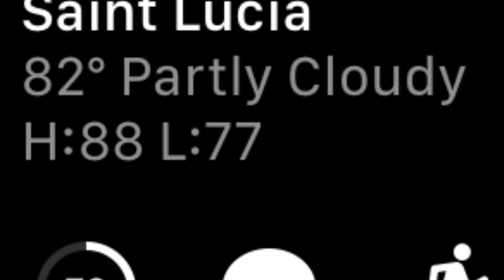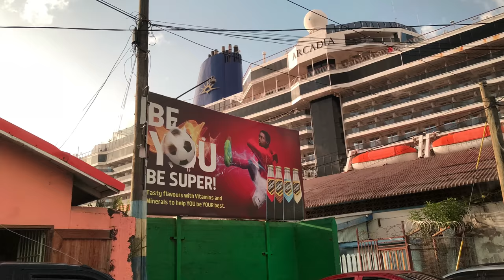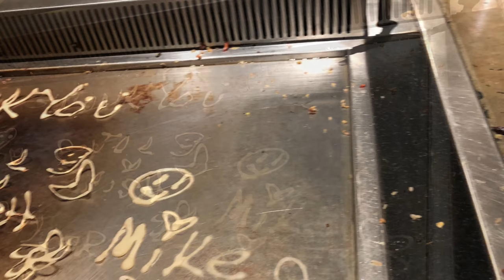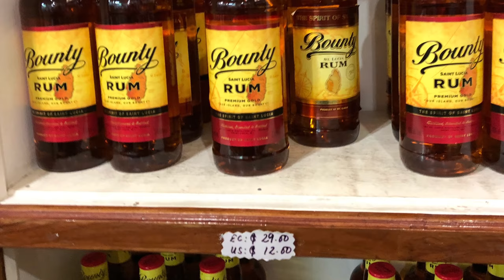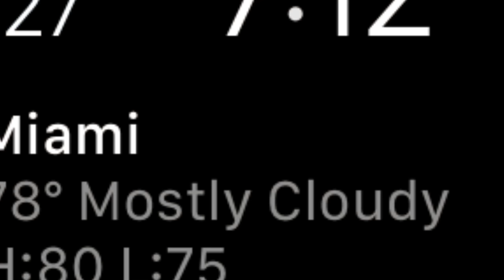Saint Lucia 2017 at Sandals with Original Music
This was an relaxing trip to beautiful Saint Lucia at Sandals Grande Resort, I was blessed enough to be able to visit.  What an incredible place to visit with some of the friendliest, helpful, and happy citizens I have ever met.  From the airport and local spots like Rodney Bay.  And of course, the incredible Sandals Resort.  We met locals and tourists from all over, and if I could of would of stayed even longer in Saint Lucia.  Take advantage of the local food and crafts.  A casino with American money if you need cash.  Beautiful oceans, birds, pitons, mountains,  people, food, location, drinks, cocktails, frozen mango, fruits, and of course company.  This was a trip to remember.  The staff at Sandals was beyond words, and there talent was truly spectacular.  Only took a few pictures and video, since I was on vacation.  But I hope you enjoy, and get a chance to visit Saint Lucia.

The music was created in garage band when I got home inspired from my trip.  Video was captured on iPhone 8 plus.  Thank you in advance, Hoffa.

The GarageBand software license agreement says:
So don't worry, you can make commercial music with GarageBand, you just can't distribute the loops as loops.
Published Date: Jan 18, 2017

Project: 2017 Saint Lucia Trip to Sandals Grande with original music.
Company:  Powerhouse Production LLC , 2017
Editor:  Hoffa of AskHoffa.com
Software:  Final Cut Pro x

The End , Thank you for your time today.

* The majority of these images, music & video clips were created/owned by us.  And we mean no offense to any human or animal.

We are here to wrk together as a team.